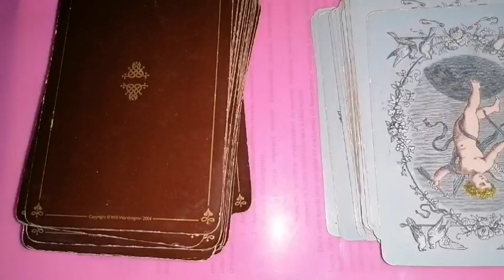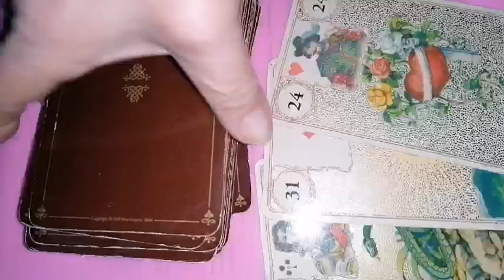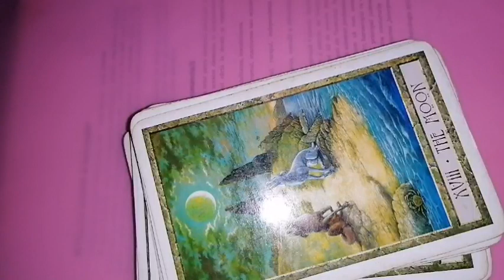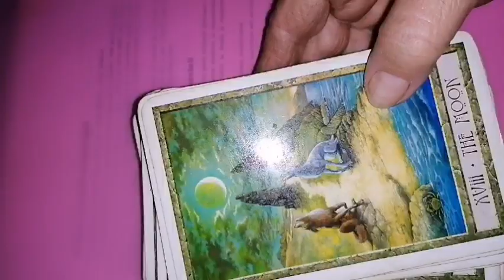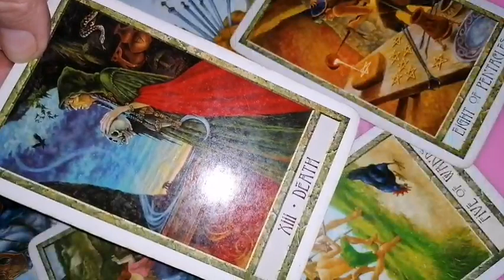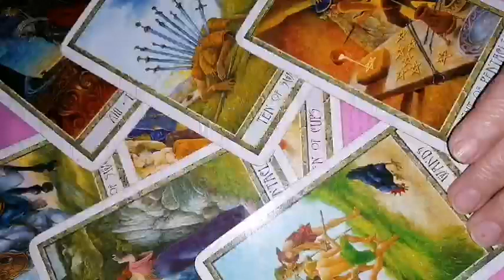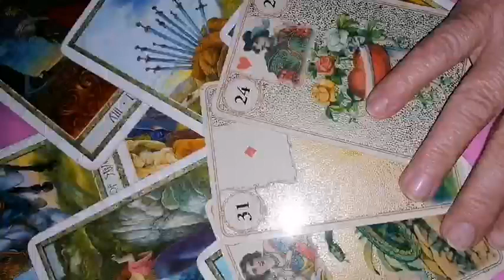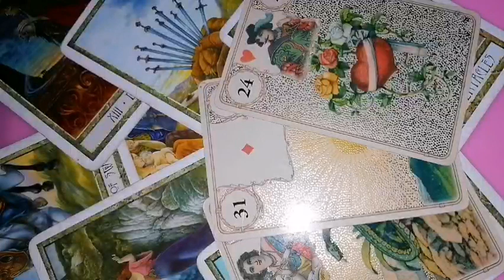PESTI RELATII ianuarie 2023